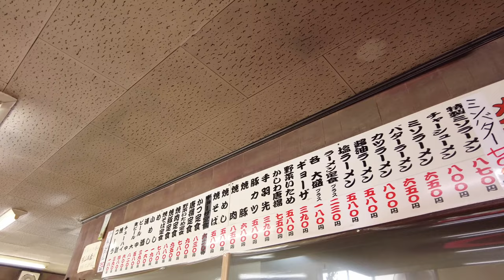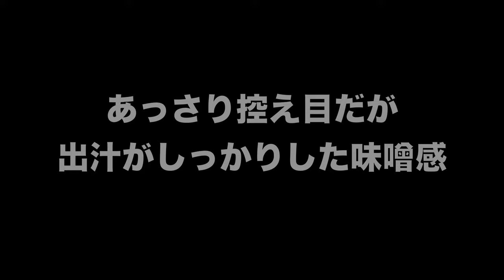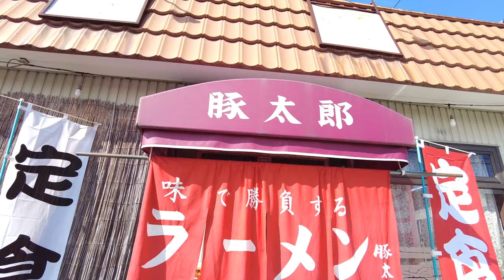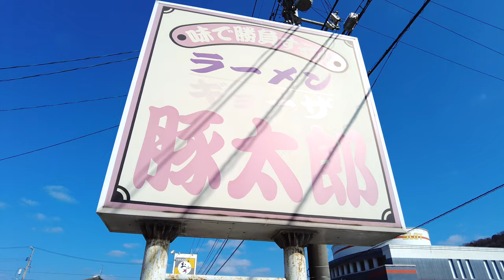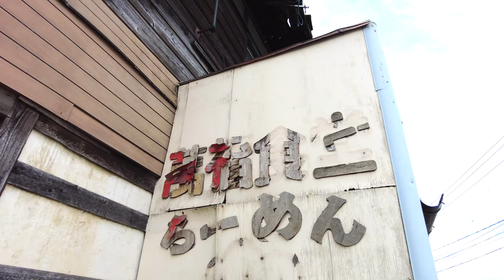岡山グルメ【創業50年 懐かしの店 豚太郎】ガッツリボリューム系 特製味噌ラーメン 豚カツ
再生リスト